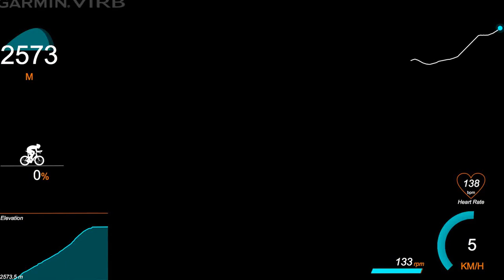Taiwan KOM 2016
Alan comes by